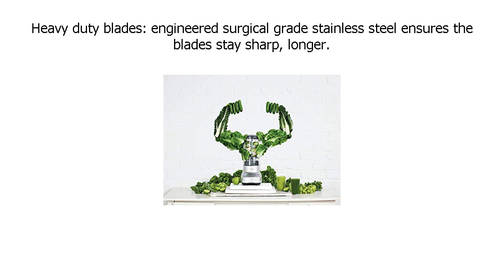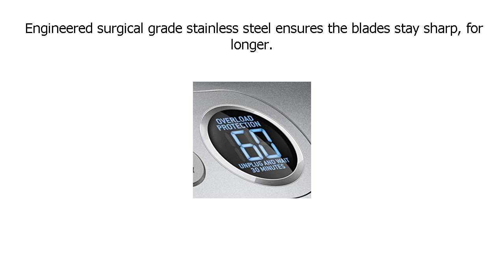Special Discount on Breville BBL620 Fresh & Furious Blender, Silver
Breville BBL620 Fresh & Furious Blender, Silver